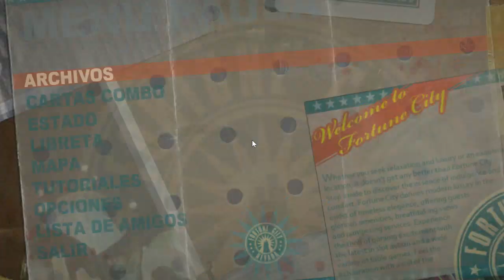DR2 | Los francos no me dejan jugar! #13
el dog chuck se encuentra con mas estres por culpa de un buey enfadoso que no quiere caminar y no quiere que lo carguen...puro perder tiempo!